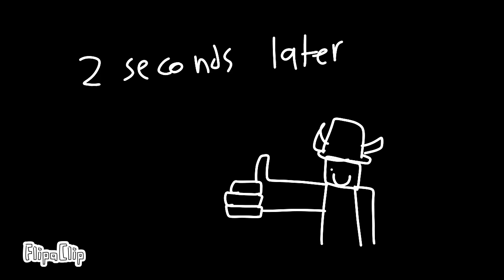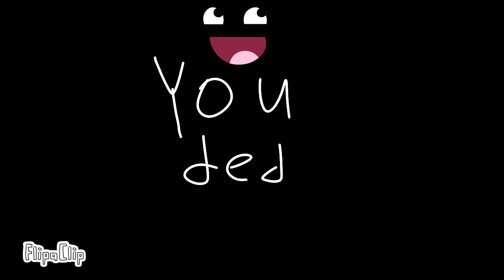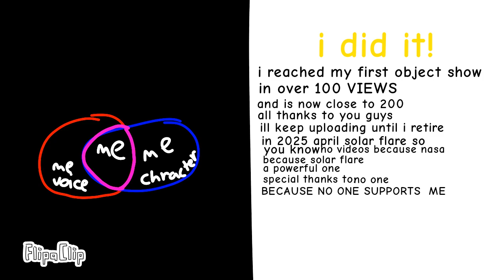BFASI 7:the battle between life